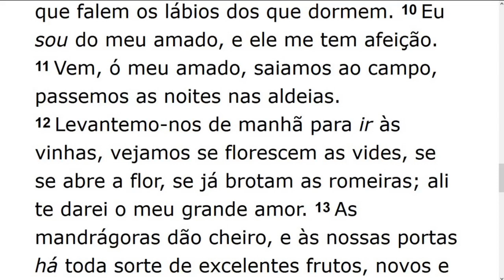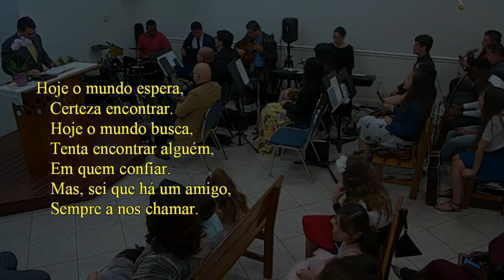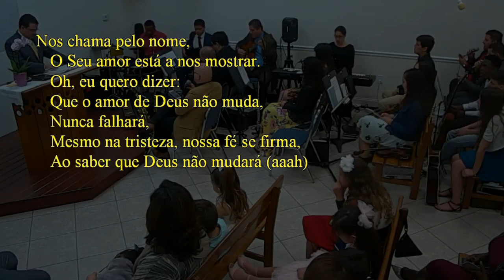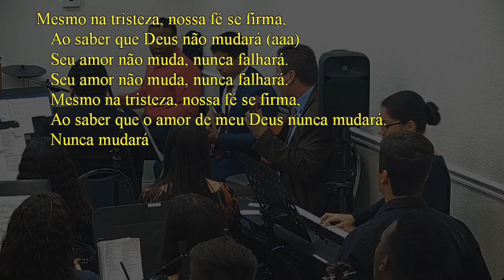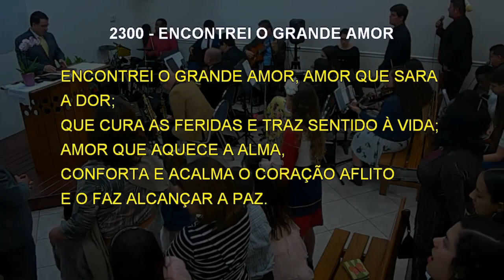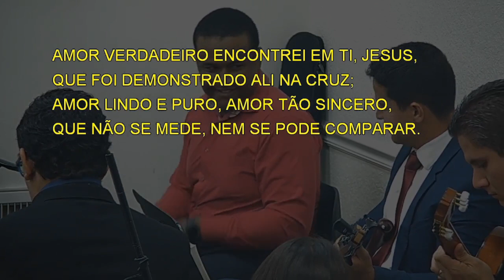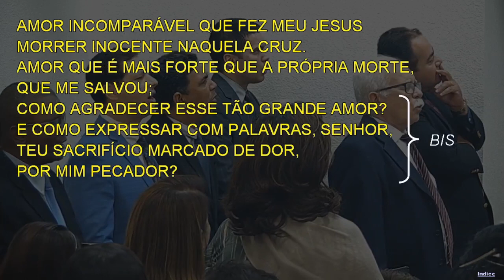Sunday Service (2020-03-01) Maranatha (Pompano Beach, Florida)